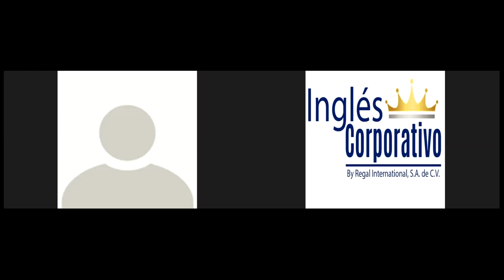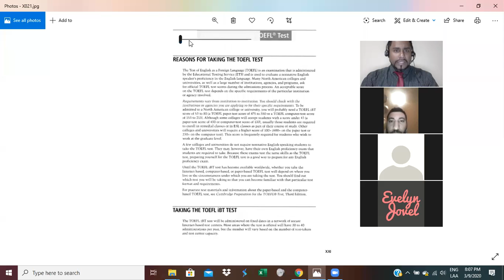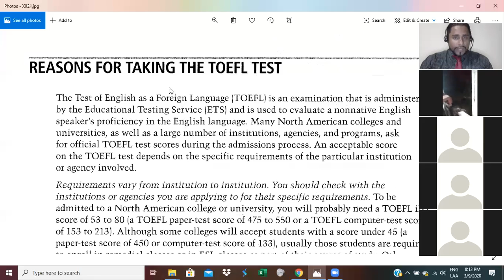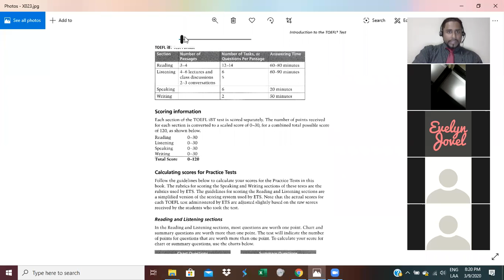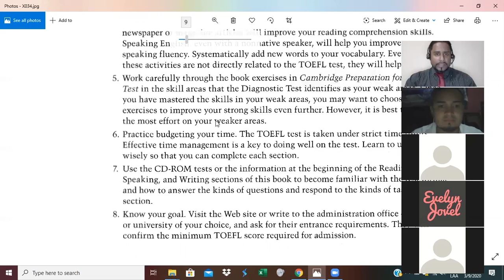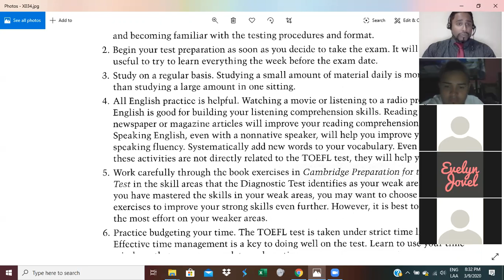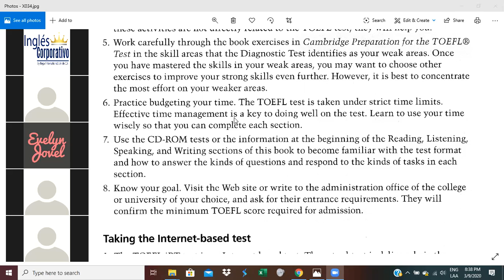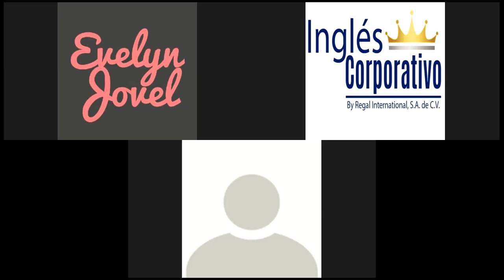Ingles Corporativo-Introduction to the reading section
To practice reading strategies.